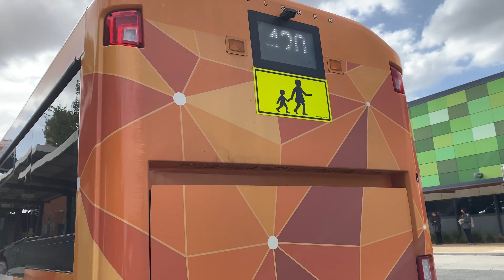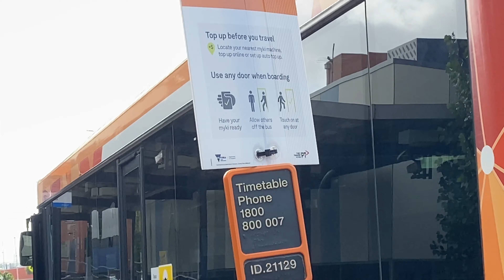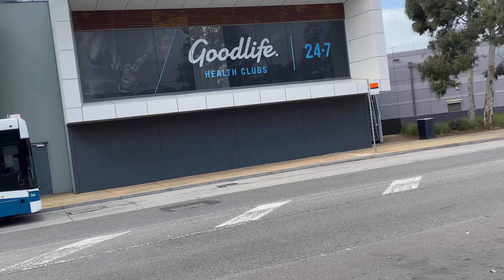Trains and Buses at Watergardens Station/SC.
Trains Operator’s:

Metro Trains Melbourne:
Comeng EDI EMU
Comeng Alstom EMU

V/Line:
Vlocity Next Generation and Original Vlocity’s.

Bus Operator’s

Train Replacements:
Sunbury Bus Lines + Donric Group
Transporter Diggers Rest.

Local Routes:
CDC Melbourne (Sunshine Depot)
Transit Systems Victoria (Formerly Sita Bus Lines)
Kastoria Bus Lines (Northern Transit Holdings).

Route’s: 419, 420, 421, 425, 460, 461, 462, 463 & 476.

Vechcles seen:
Volvo B7RLE Bustech VST
Volvo B7RLE Volgren CR228L
Volvo B7RLE Volgren Optimus
Volvo B8RLE Bustech VST
Volvo B8RLE Volgren Optimus
Volvo B5LH Volgren Optimus
Volvo B12BLE Volgren CR221L
Volvo B12BLE Volgren CR228L
Scania L94UB Volgren CR228L
Scania K230UB Volgren CR228L
Scania K310UB Volgren Optimus
Scania K320UB Volgren Optimus
Scania K360UA Volgren QLD Optimus
Mercedes Benz O405NH Volgren Perth CR225L
Mercedes Benz O405NH Volgren CR221L
Mercedes Benz O500LE Volgren CR228L.

Date Filmed: 10/04/2021, 18/06/2021 & 17/01/2022.

Edited:
iMovie (Originally)
inShots (Changed to this editing software/app).

Equipment:
iPhone 11 + Tripod.